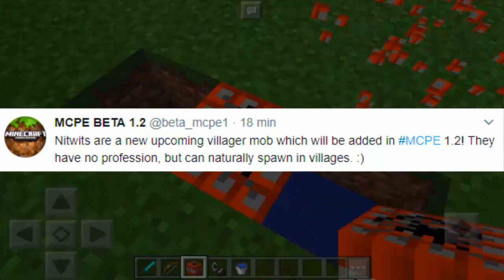FINALMENTE NOVA ATUALIZAÇÃO DO MINECRAFT PE 1.2 COM NOVO VILLAGER !! (Minecraft Pocket Edition)